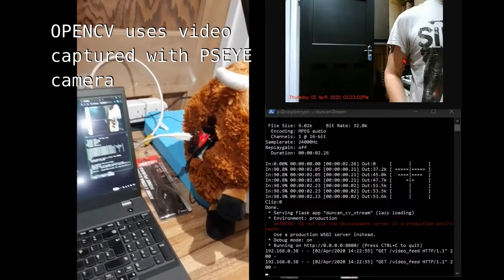Dr Duncanstein Dev diary part 2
This time used OpenCV instead of motion detection algorithm, added TTS and streaming over HTTP with the use of python flask library.
Now duncan detects faces and greets with TTS engine(linux OXY used for high pitch ). Additionaly his video feed is accessible on LAN using browser